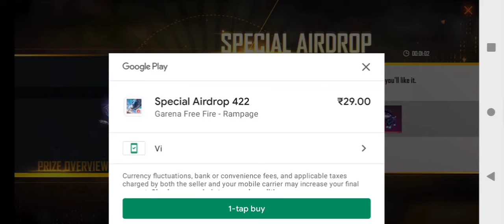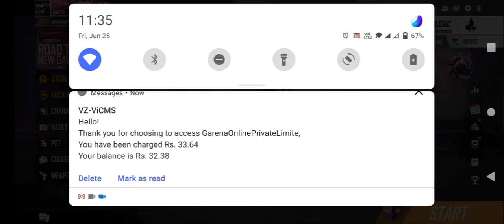Lol Emote in My Subscriber's Account 🤩🤩